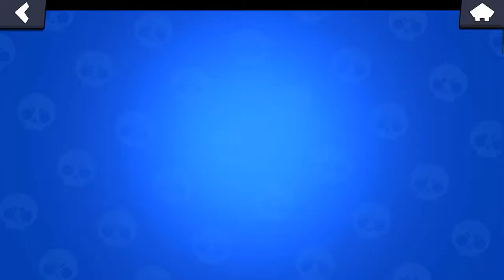De nieuwe Brawl Pass van seizoen 2 kopen & wat dozen openen in Brawl Stars!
Bedankt voor het kijken naar “De nieuwe Brawl Pass van seizoen 2 kopen & wat dozen openen in Brawl Stars!”. Ik hoop dat je deze video leuk vond! Zet ook het belletje aan om gelijk een melding te krijgen wanneer ik een video upload of wanneer ik live ga!

Op dit kanaal kan je voornamelijk Fifa 20, Gta Online & Brawl Stars video’s verwachten. Af en toe ga ik ook nog is live!

LegenTerry